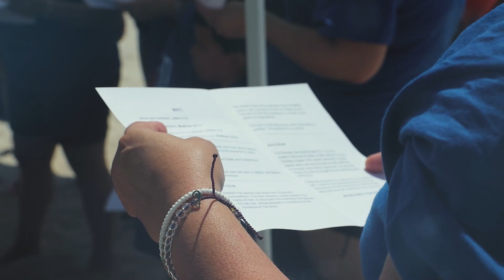Baptism Celebration 2022 (Short Recap)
—  MORE FROM THE BLUE LINE ANGELS CHURCH —

—  SOCIAL MEDIA  —

— PODCAST —